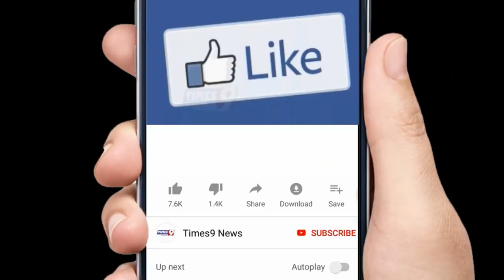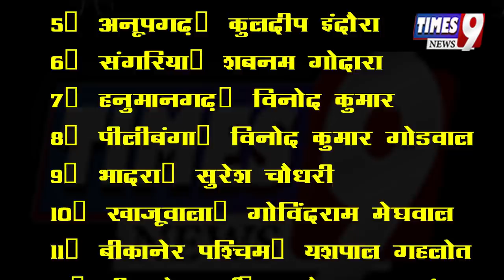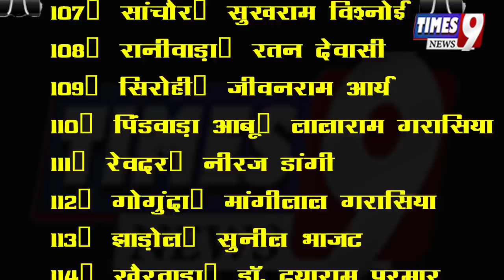Congress की चाल BJP बेहाल?Rajasthan Election मे अशोक गहलोत,सचिन पायलट भी चुनाव लड़ेंगे I Times9 News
Congress की चाल BJP बेहाल,Rajasthan Election मे अशोक गहलोत,सचिन पायलट भी चुनाव लड़ेंगे I Times9 News राजस्थान विधानसभा चुनाव के लिए Congress ने पहली लिस्ट जारी कर दी है, इसमे 152 प्रत्याशियों का नाम है. सचिन पायलट टोंक विधानसभा क्षेत्र से चुनाव लड़ेंगे. तो वही पूर्व मुख्यमंत्री अशोक गहलोत को सरदारपुरा से उम्मीदवार बनाया गया हैं